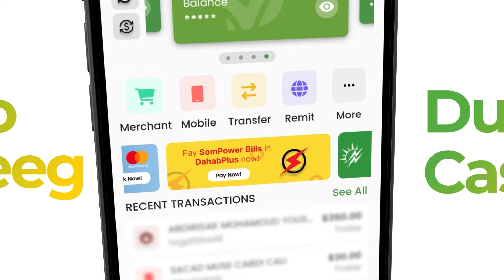"Furihii Isbedal doonka ayaanu wadnaa" Gudoomiye Maxamuud Xaashi.